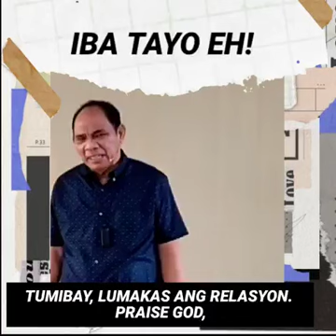IBA TAYO EH!